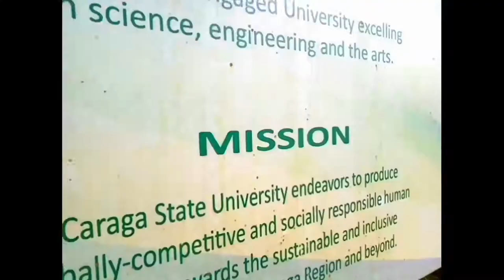Caraga State University Landmarks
This video was just a video promotion created for the purpose of our EEP 2 compliance. Thank you